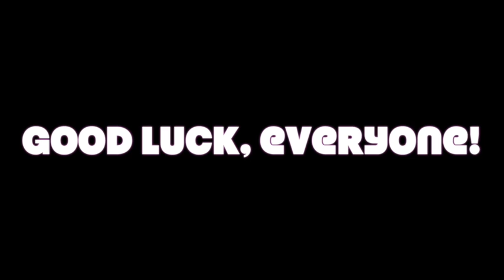Disco Robots 2014 FLL missions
Team Disco Robots practices for the upcoming qualifying tournament in Knoxville, TN. We're hoping to score more than 400 points. Good luck, everyone!